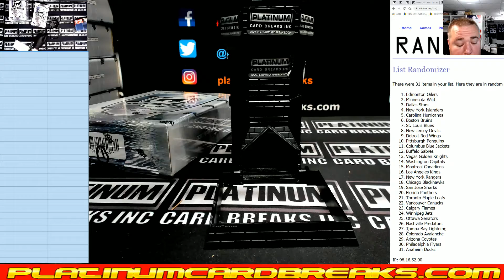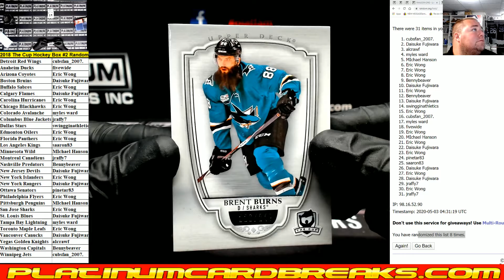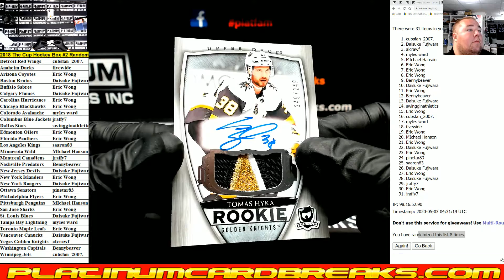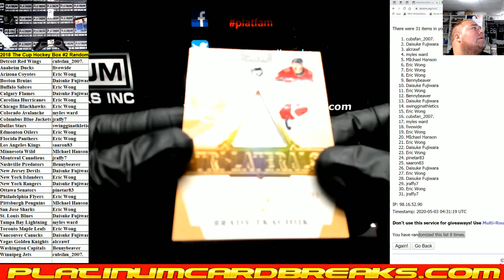2018~19 Upper Deck The Cup 1 Box Random Teams #2